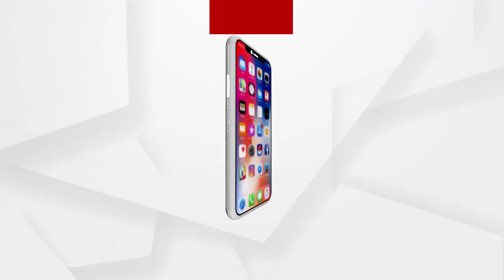ବିଜେଡ଼ିର ପ୍ରମୋଟିଂ ବ୍ରାଣ୍ଡ ନବୀନ ପ୍ରସଙ୍ଗ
ବିଜେଡ଼ିର ପ୍ରମୋଟିଂ ବ୍ରାଣ୍ଡ ନବୀନ ପ୍ରସଙ୍ଗରେ ବିଜେପିର ପୂର୍ବତନ ବିଧାୟକ ପ୍ରଦୀପ ପୁରୋହିତଙ୍କ ପ୍ରତିକ୍ରିୟା ...
ଅଧିକ ଖବର ପାଇଁ ଡ଼ାଉନଲୋଡ କରନ୍ତୁ “Argus News” ଆପ୍